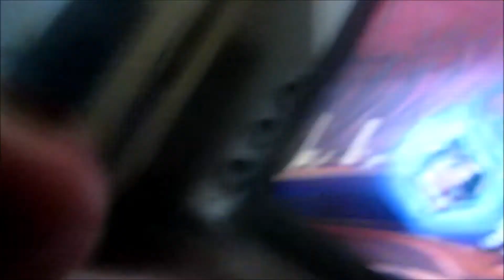2nd Thanksgiving (Day 658, Vlog 618)